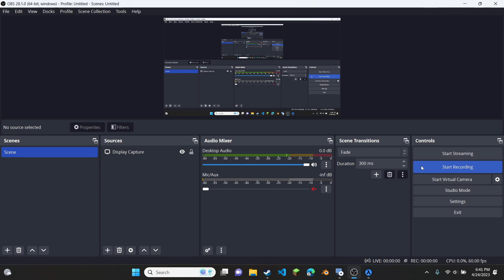HL:BS Blind Playthrough - "A Leap of Faith" + "Deliverance"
After getting out of the elevator, Dr. Rosenberg tells me that the teleporter is ready, and I see Simmons and Walter applying the charged power cell to the teleporter. He takes me to the main room and tells me to head up to the control room, where I switch on the main power. He also tells me to turn on the dampening locks whenever the teleporter is ready. The pressure gets high first, and I have to fight off houndeyes while I turn the valve. Eventually everything gets back to normal, and I turn the dampening locks as Walter heads through. Then Simmons heads through. Next is Dr. Rosenberg who tells me that the teleporter will automatically start another sequence. It's almost ready, but then I have to fight off the HECU. More keep coming in, and eventually when the machine starts blaring, I decide to head through. I find myself outside of the Black Mesa Access Tunnel, where Walter is breaking the gate and Simmons in the SUV. Oh no, I'm in a temporal reflux, and I teleport to Xen and then teleport to a storage room where I see the HECU carrying off Freeman. Finally, I stabilize and as the gate breaks, Dr. Rosenberg congratulates me saying that we did it, and we drive off to freedom.